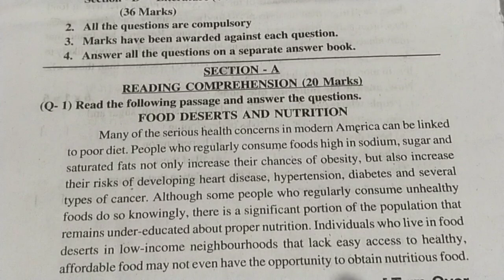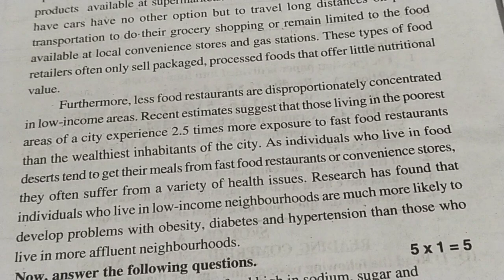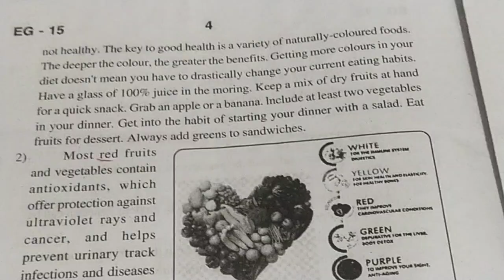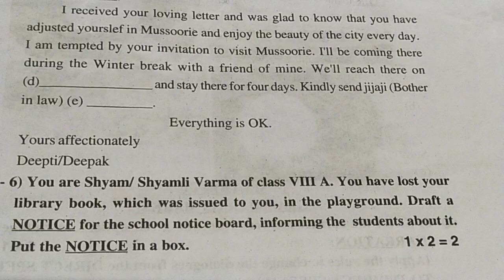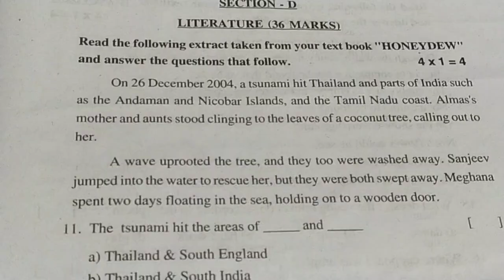8th class S.A-1 English model paper